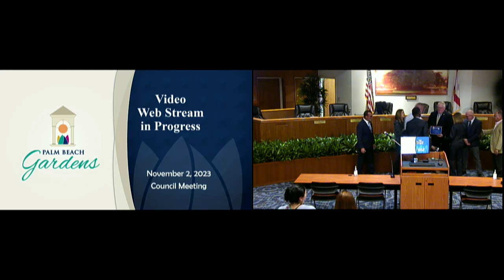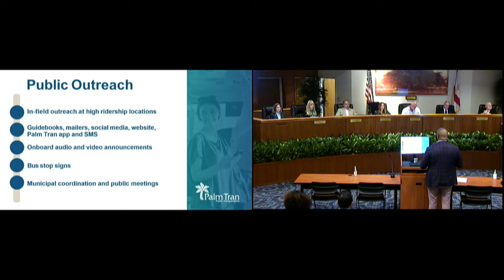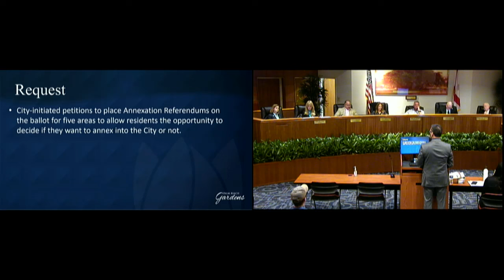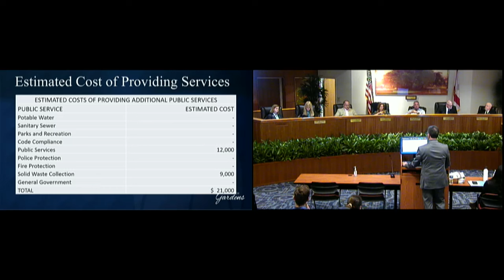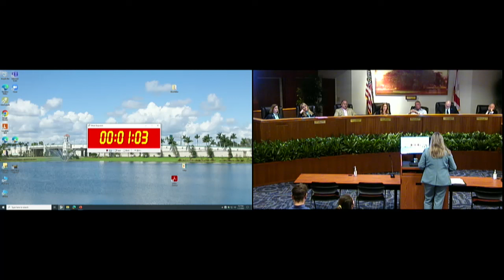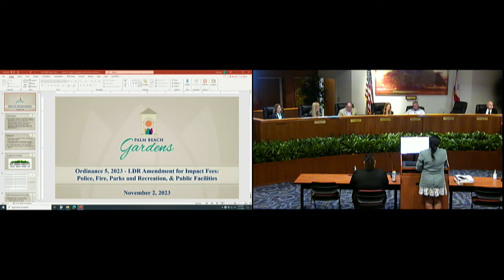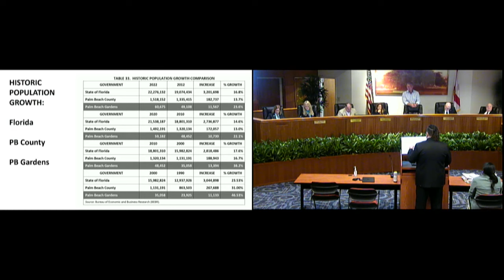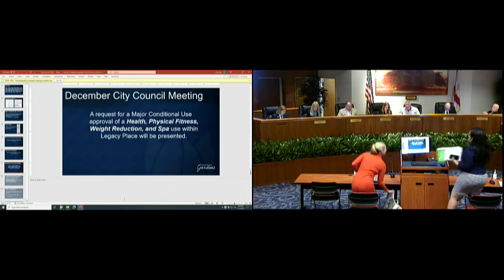City Council Meeting - November 2, 2023